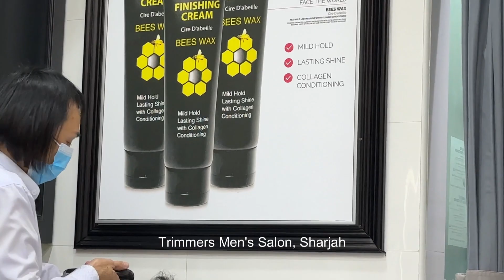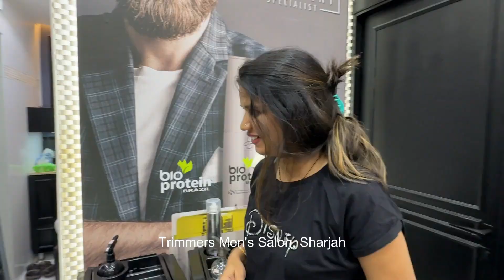She Embarrassed Me In Men’s Salon | Milie Ne Aisa Kya Kaha😱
She Embarrassed Me In Men’s Salon | Pareshaan Ho Gaye Sab Milie Ki Harkaton Se

Vlog 96..

Hello doston!! Aap sablog is video me dekhenge Kaise milie Philippines ke ek hairdresser ko instruct karti hai haircut ke liye aur salon me sab log kaise vlog ko enjoy karte hai, aur haan aap sabko ye Bata de ki ye ek gent’s Salon hai jaha ladies are allowed aur salon ka naam hai TRIMMERS in Sharjah ,this is how we enjoyed our sunday spending our time with each other’s company..